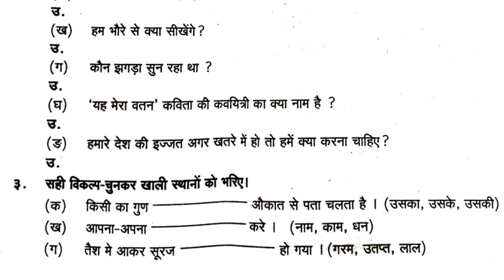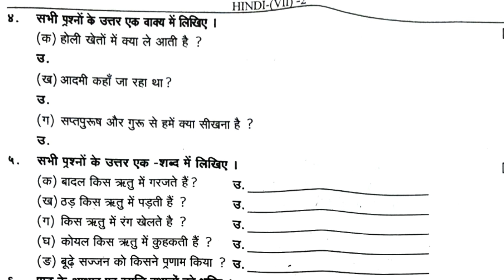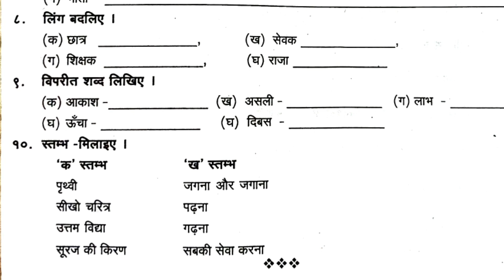7class half yearly Exam real question paper 2023 || 7th class Hindi half yearly question with answer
7class half yearly Exam real question paper 2023 || 7th class Hindi half yearly question with answer 2023

7class half yearly Hindi real question
7th class half yearly hindi real question
Class 7 hindi half yearly question
Half yearly real question paper
7 Class hindi real half yearly question paper
7class half yearly exam question
7th class half yearly exam 2023
7th class sa1 question paper